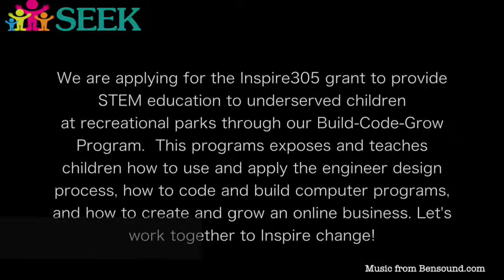Inspire305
Inspire: fill (someone) with the urge or ability to do or feel something, especially to do something creative.

How are you inspiring your community?!?